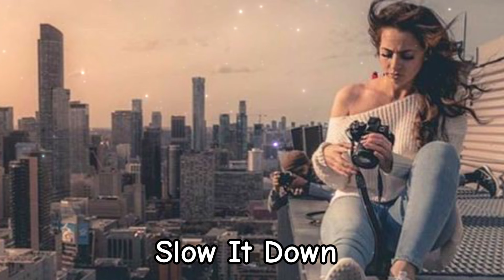Akmalov - Slow It Down (Original Mix)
Mix Master: @akmalov_music